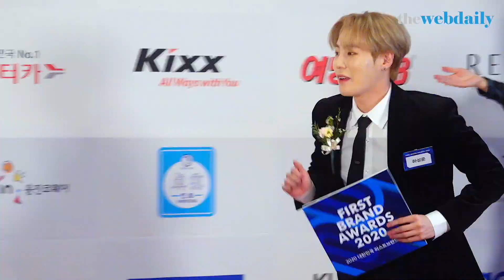하성운(HA SUNG WOON) 2관왕에 빛나는 구름왕자 [WD영상]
17일 오후 서울 영등포구 여의도동에 위치한 콘래드 서울 그랜드볼룸에서 '2020 대한민국 퍼스트브랜드 대상' 시상식에 앞서 포토월 행사가 열렸다.

이날 가수 하성운이 참석해 포토타임을 갖고 있다.

하성운, HA SUNG WOON, 河成雲, 퍼스트브랜드 대상

4K, UHD, 웹데일리,웹데일리뉴스,연예,연예뉴스, 엔터테인먼트, 아이돌, 직캠, 레전드, Fancam, K-Pop